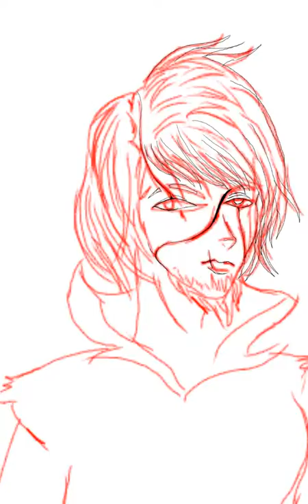Human GASTER [SPEEDPAINT] undertale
Another Gaster?!
I have more HUMAN! Undertale characters!  Comment who you want to see next!

Have an idea? Tell me and I'll draw it!